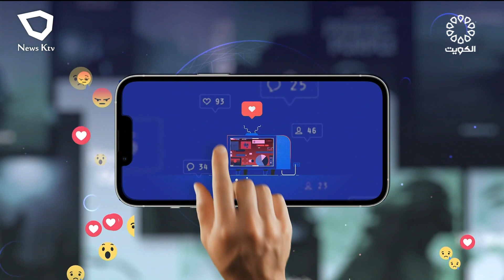برنامج TRENDS... فقرات متنوعة من منصات التواصل